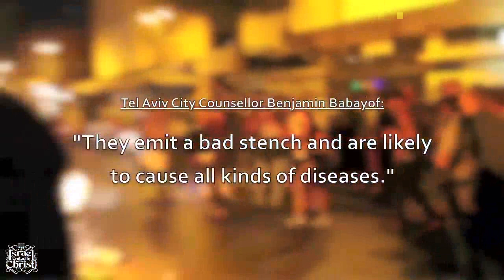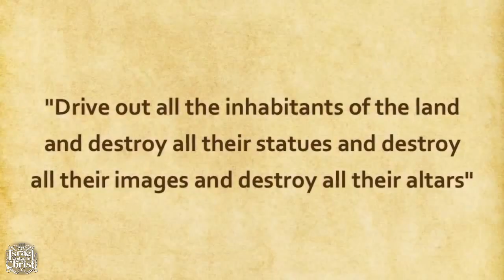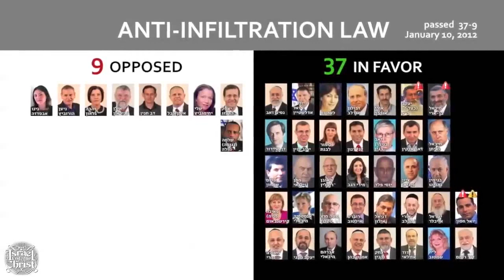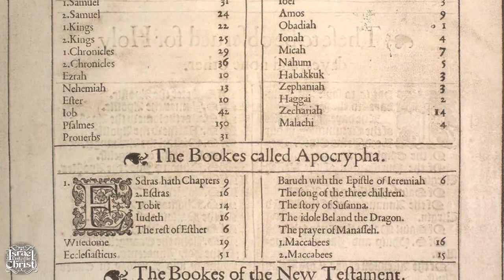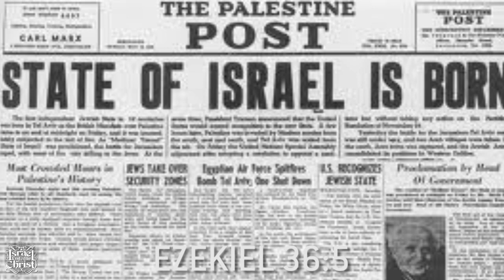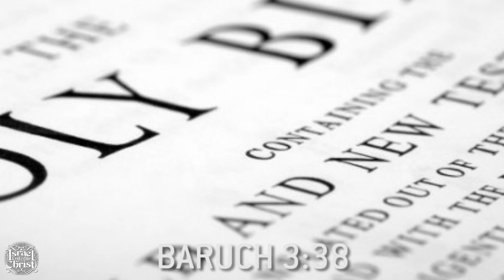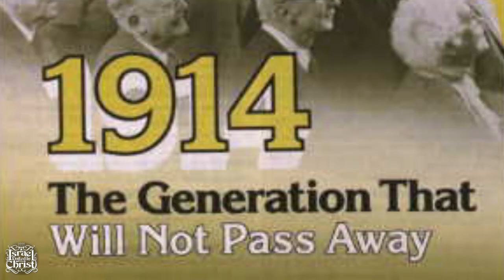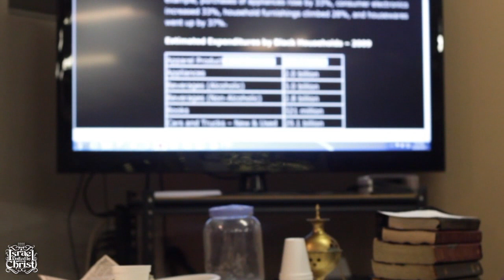Our Stolen Legacy